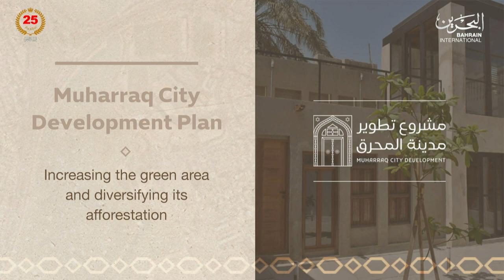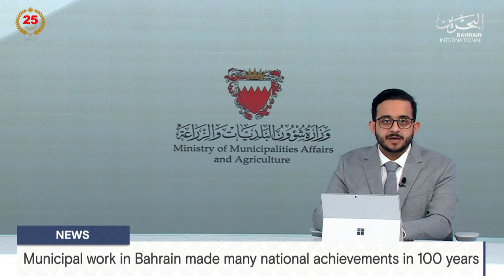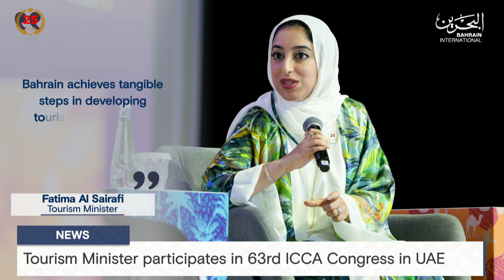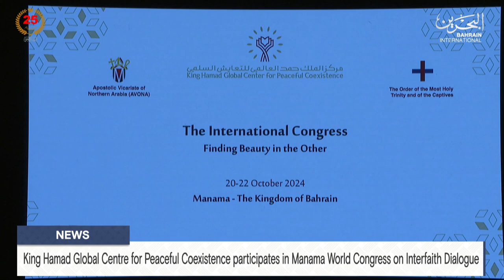BAHRAIN NEWS CENTER : ENGLISH NEWS 21-10-2024